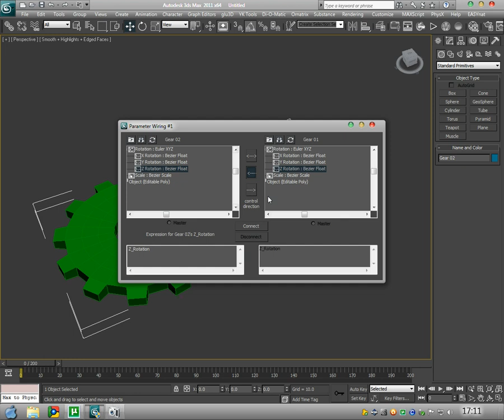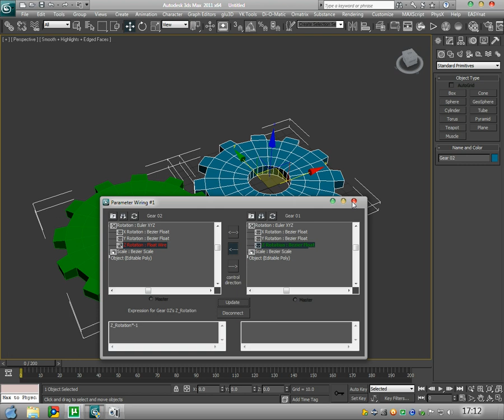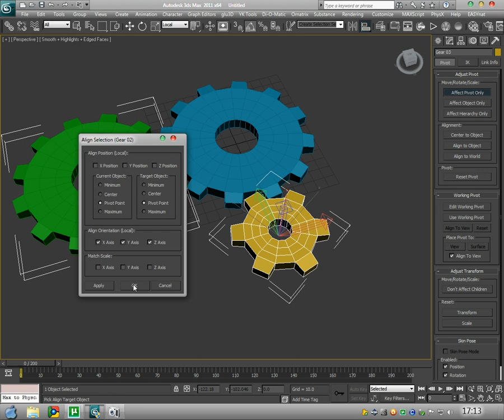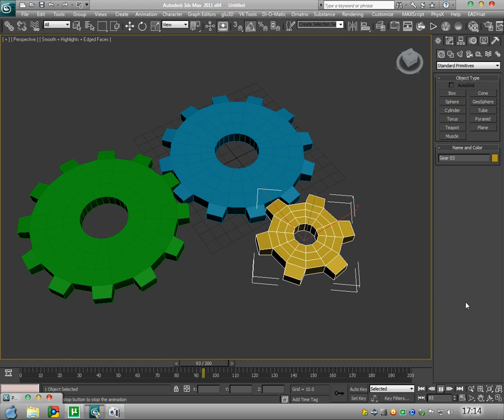3Ds Max Gear Rig Tutorial